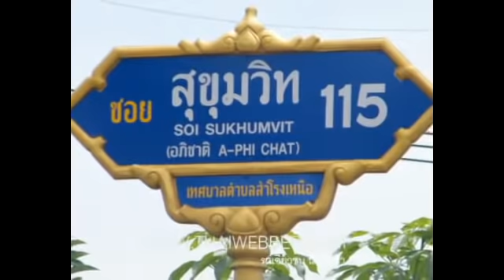อู่ S&T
ศูนย์ซ่อมสี S&T